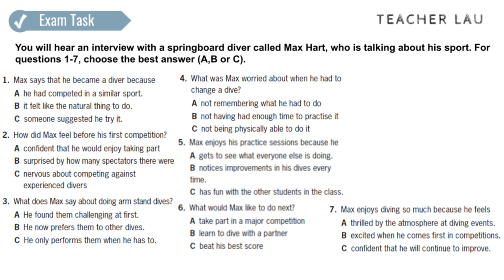B2 Exam Booster - Listening P4 WS3